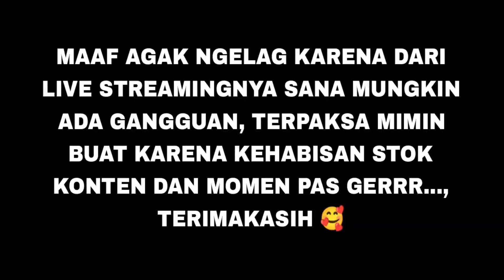Ngakak!! Cathy JKT48 kasih pantun Nachia gen 12, Trisha dan Nachia gen 12 Tantrum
NOTE ⚠️
Konten ini hanya untuk hiburan semata dan tidak ada bermaksud lain ‼️

* AITAKATTA INGIN BERTEMU ( TRAINE GEN 11 DAN 12  )